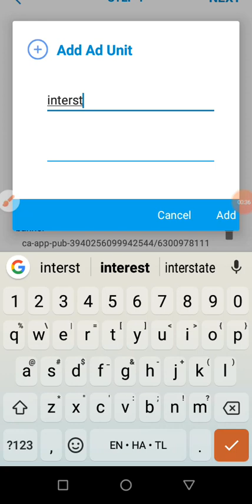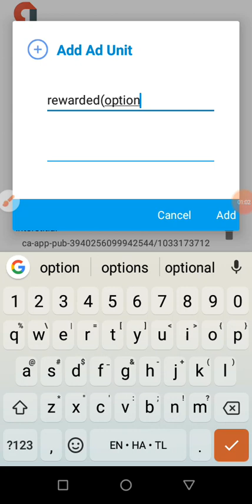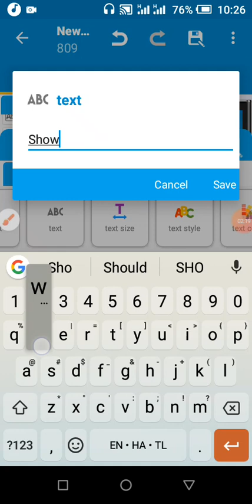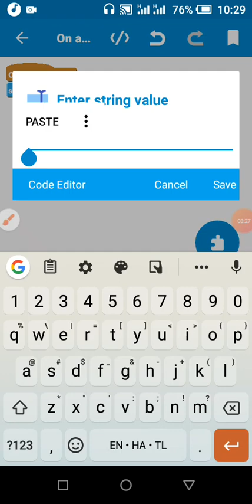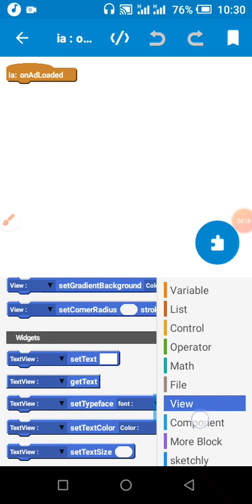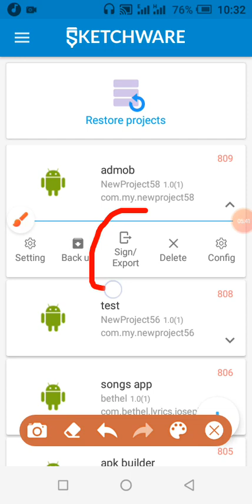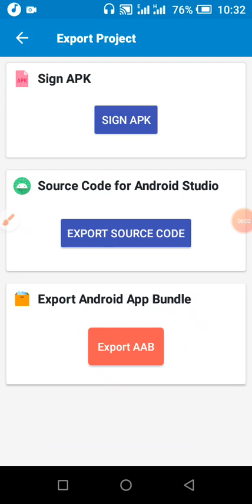New Sketchware Admob blocks to show real ads usage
Road to 1k community ♥️!
Easily convert your  apk files to aab files having 100% support for playstore requirements and admob
APK TO AAB CONVERTER :